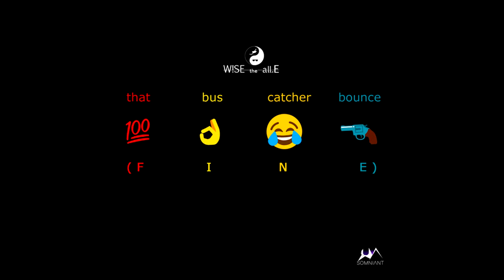Fine \\ W!SE the all.E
Original by W!SE